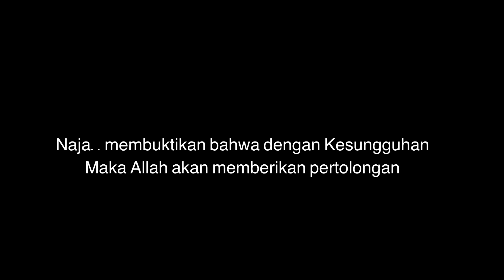TAKBIR BERKUMANDANG DI ISTORA SENAYAN| NAJA NGAJI BERSAMA GUBERNUR NTB DI DEPAN PULUHAN RIBU ORANG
MasyaAllah takbir berkumandang saat kak naja ngaji di dampingi Gubernur NTB di Istora senayan Jakarta menggemparkan puluhan ribu orang kader PKS, puluhan kepala daerah, menteri dan Anggota DPR RI